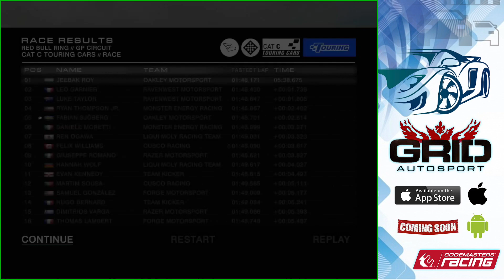GRID AUTOSPORT - Best Racing Game?? - (EXTREME HIGH GRAPHICS) - Full HD 1080p 60fps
GRID AUTOSPORT - Best Racing Game? - Insane Graphics - Full HD 1080p 60fps

Title: Last Summer
Artist: Ikson
Genre: Dance & Electronic
Mood: Bright

Ignite your high-speed career as a pro-racer in Codemasters' AAA hit — engineered to deliver an irresistible mix of simulation and arcade handling.

CONSOLE-QUALITY RACING ON iOS
GRID Autosport looks and feels exceptional, with pin-sharp visuals and outstanding performance.

100 CARS AND 100 CIRCUITS
Unleash a ton of high-performance rides across a ton of tracks, routes, runs and loops.

BUY ONCE, RACE FOREVER
Download additional cars and tracks absolutely free.

BEST IN CLASS CONTROLS
Enjoy intuitive touch and tilt controls or play with any MFi gamepad.

SCALABLE DIFFICULTY
From super-easy to ultra-realistic, you set the bar and handle the car.

Links:
iOS:
Android:
Coming Soon.

In game name : Jeebak Roy
Gyroscope : Yes
Device Used: iPad Pro 10.5 inch
Editing: Final Cut Pro
Language : English

Get PC like Insane Graphics now on Mobile!
Jeebak Roy Copyright@2019
S.E.O (Search Engine Optimised)